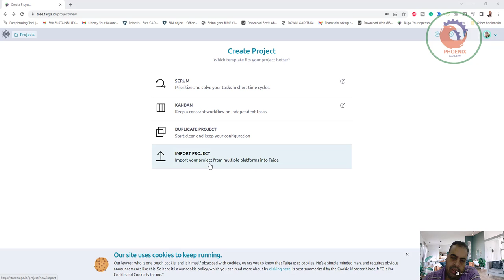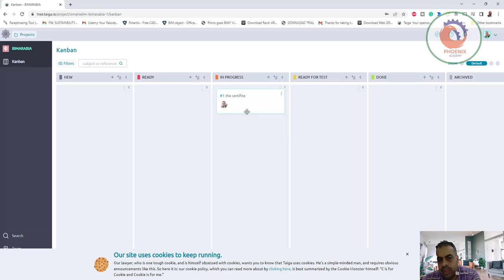taiga io موقع لادارة المشروع بالادارة الرشيقة